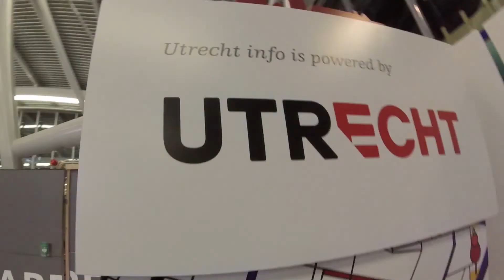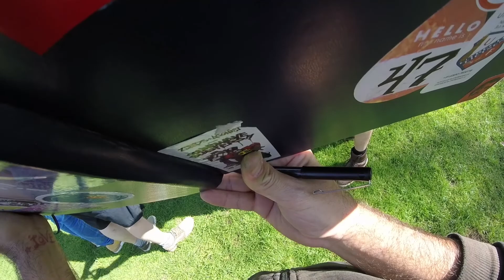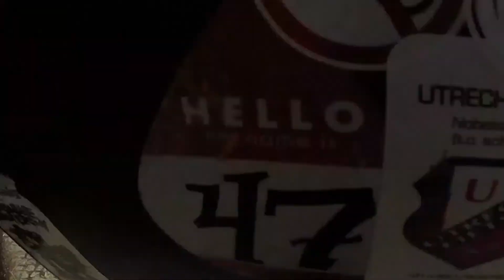Utrecht Netherland - Second Visit - Sketch the World - Joshua Boulet draws Utrecht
Utrecht love.

Sketch the World

Utrecht is a city in the central Netherlands that has been a religious center for centuries. It has a medieval old town, canals, Christian monuments and a venerable university. The iconic Domtoren, a 14th-century bell tower with city views, stands opposite the Gothic Cathedral of St. Martin on central Domplein square. The Museum Catharijneconvent shows religious art and artifacts in a former monastery.

wiki sez: Utrecht (Dutch pronunciation: [ˈytrɛxt] (About this soundlisten)) is a province of the Netherlands. It is located in the centre of the country, bordering the Eemmeer in the north, the province of Gelderland in the east, the river Rhine and Lek in the south, the province of South Holland in the west and the province of North Holland in the north-west. With an area of approximately 1,400 square kilometres (540 sq mi), it is the smallest of the twelve Dutch provinces. Apart from its eponymous capital, major cities in the province are Amersfoort, Houten, Nieuwegein, Veenendaal, IJsselstein and Zeist.